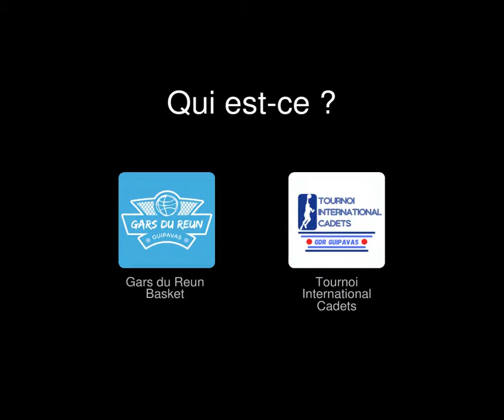TIC2022 - Présentation - BELFIUS MONS-HAINAUT